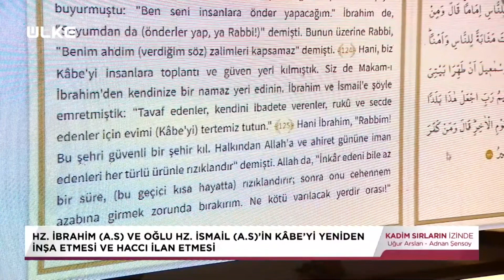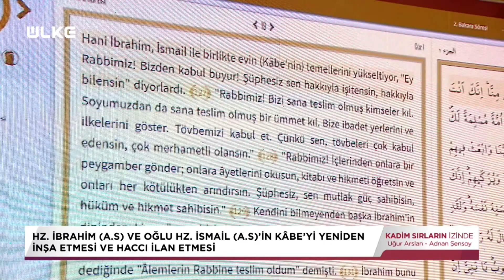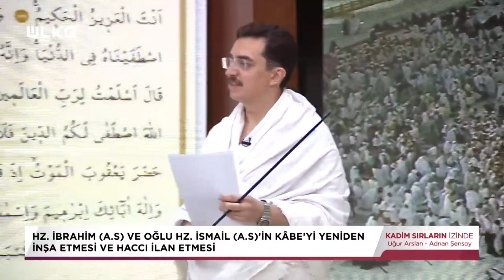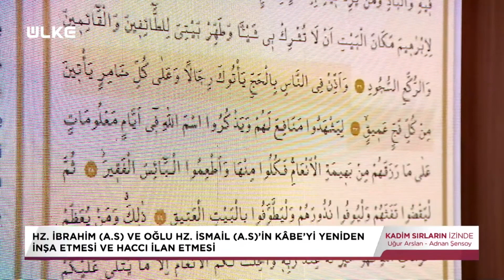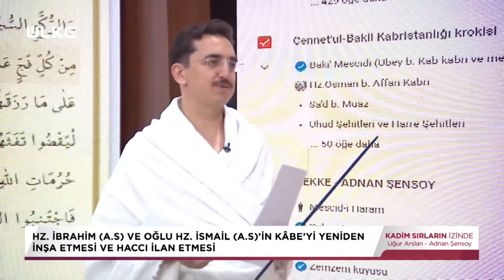Hz. Ademﷺ tarafından yapılan,Hz. İbrahimﷺ tarafından yeniden inşa edilen Kâbe'nin inşasının özeti.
Hz. Ademﷺ tarafından yapılan, Hz. Nuhﷺ tufanından sonra Hz. İbrahimﷺ tarafından yeniden inşa edilen Kâbe'nin bu İbrahimî inşasının özeti.

Eski programlardan kesit.

20 Kasım 2006 Yılından beri YOUTUBE 'da video yayınlıyorum.

►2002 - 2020 Arasındaki tüm radyo sohbetlerim;

►ALANINDA EN İYİSİ :
Hz.Muhammedﷺ izinde Hicaz haritamın ONLİNE paylaşım linki: